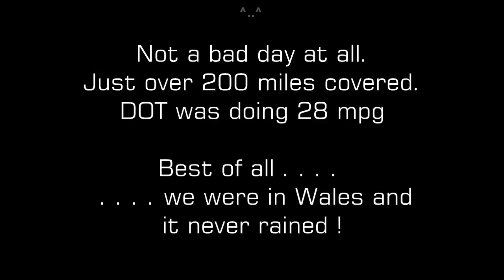Moonshiners MCC - 2015 - DOT to the Ponderosa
DOT goes for dinner at the Ponderosa cafe, then back home the scenic way via Bala and Vyrnwy.